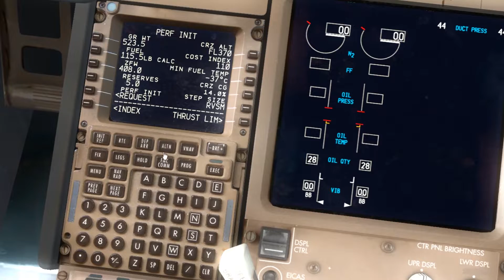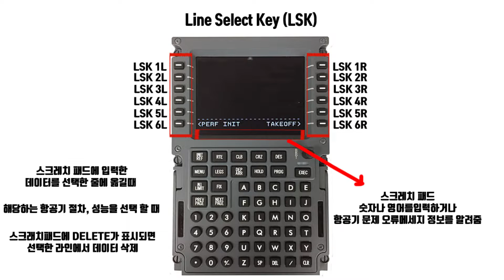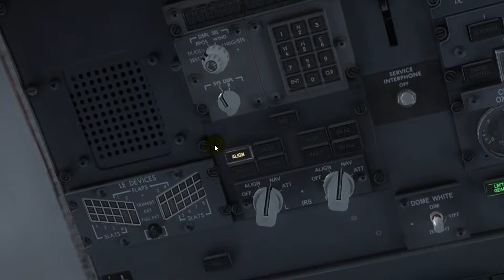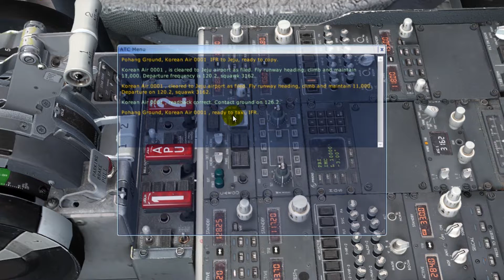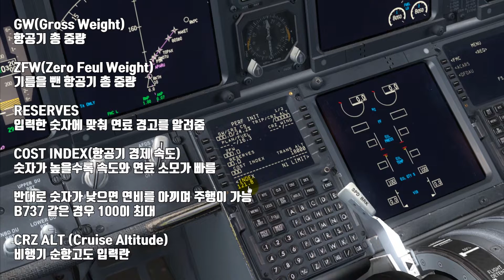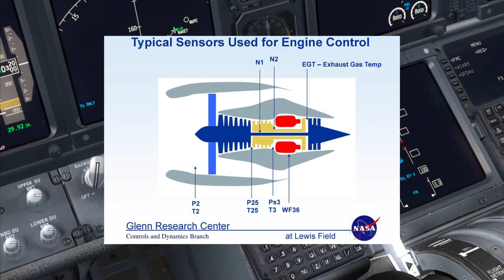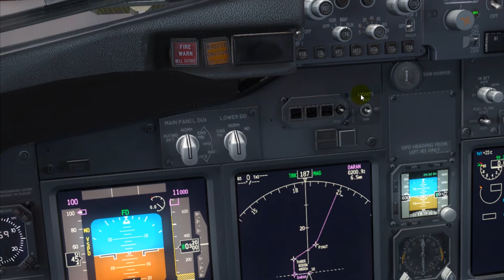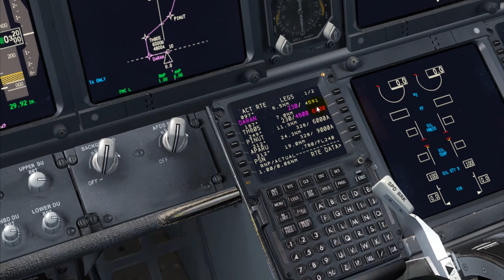[즐비] B737 10분만 투자하면 FMC 입력 마스터 쌉가능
많은 도움 되셨길 바라겠습니다.